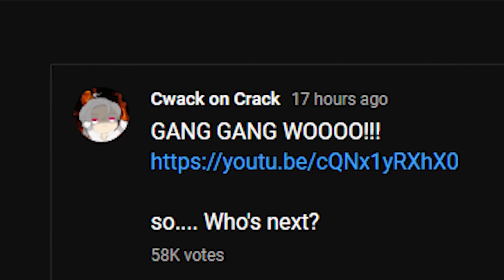Cyno, but EMBLEM SET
so. brothers in action?